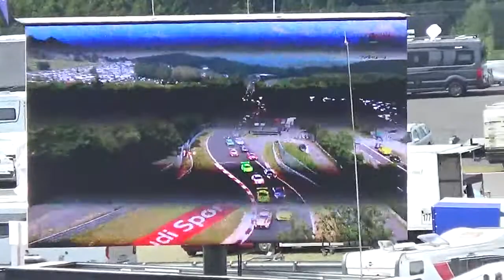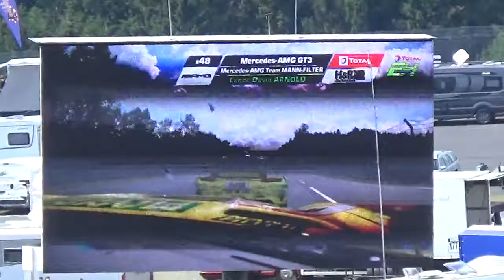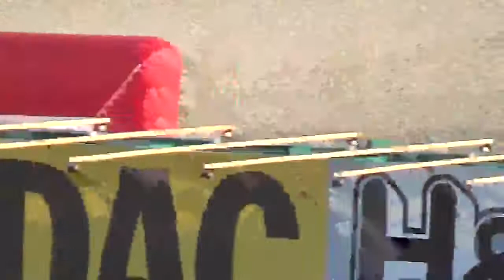47. ADAC TOTAL 24h Nürburgring Rennen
22.-23. Juni 2019

P1 #4 Audi Sport Team Phoenix
- Audi R8 LMS
- Kaffer Pierre, Stippler Frank, Vervisch Frederic, Vanthoor Dries
- 157 Runden (schnellste Runde 8:20.825)

P2 #3 Mercedes-AMG Team Black Falcon
- Mercedes-AMG GT3
- Buhk Maxi, Haupt Hubert, Jäger Thomas, Stolz Luca
- 156 Runden (schnellste Runde 8:20.646) - Rückstand +1 Runde

P3 #14 Audi Sport Team Car Collection
- Audi R8 LMS
- Winkelhock Markus, Haase Christopher, Fässler Marcel, Rast Rene
- 156 Runden (schnellste Runde 8:21.040) - Rückstand +1 Runde